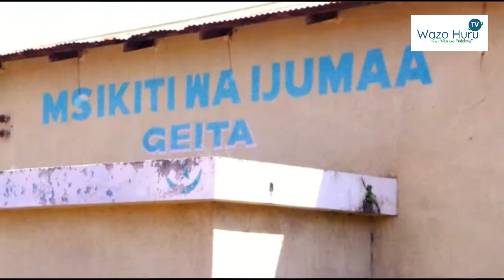Video - Bakwata mkoani Geita kuanza ujenzi wa jengo la ghorofa nne